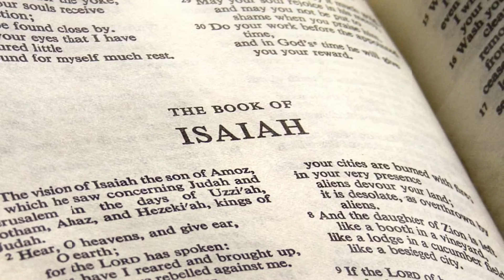¿Qué es el día de los gentiles? KnoWhy #44